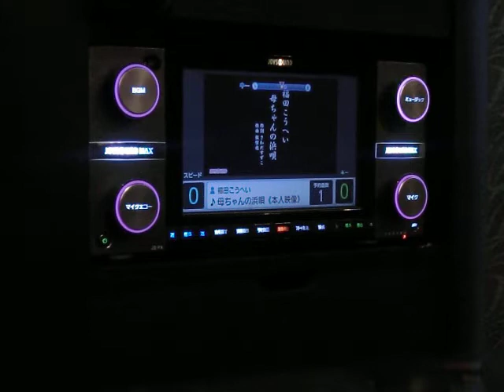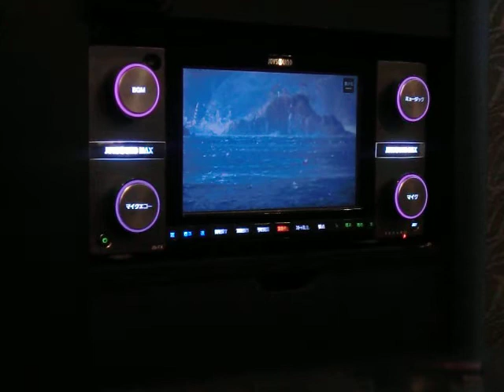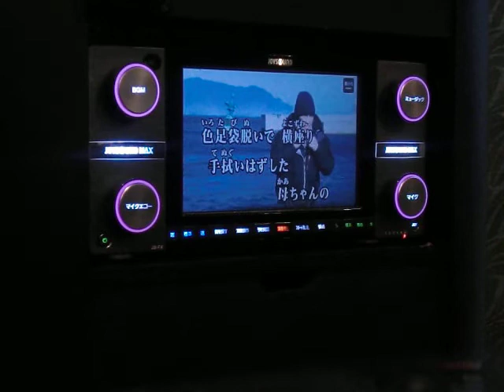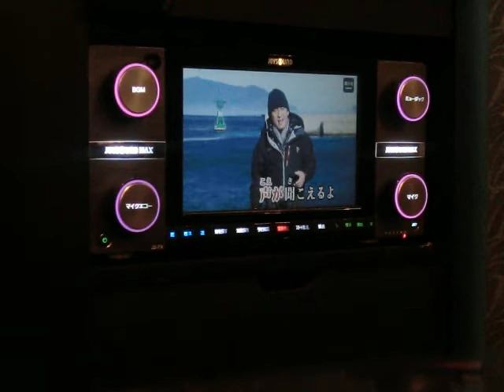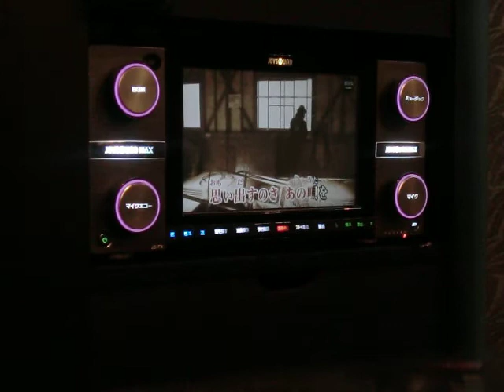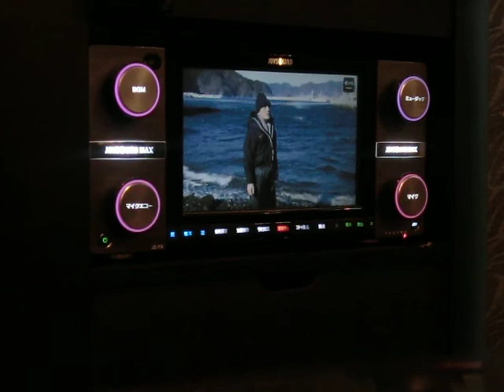母ちゃんの浜唄 福田こうへい by おふくろロッカー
今日はおやじのおやじの一周忌で池上本門寺の菩提寺さんに行ってきましたの続きです　親戚の皆さん　この曲を歌うとばあちゃんの事を思い出すそうです